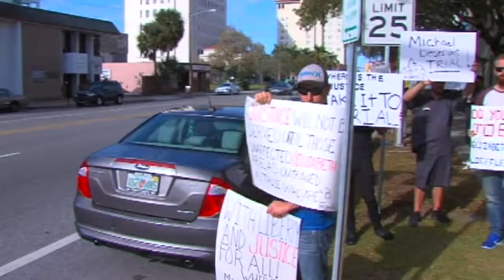SNN: Supporters of Slain Man Protest State Attorney's Office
Supporters of Slain Man Protest State Attorney's Office Tuesday in Sarasota.